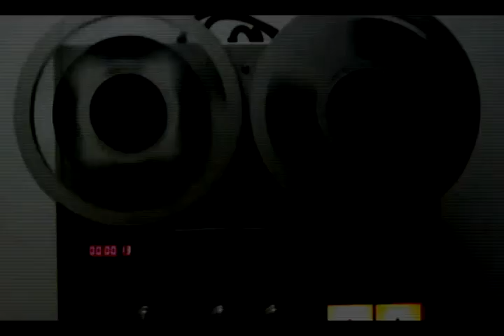Música Livre 083 15-08-2014 Raul Tonelli dicas violino 2/4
E mais uma vez o grande amigo Leandro Nascimento traz informações e muita música para o Música Livre, acompanhado de Raul Tonelli que também dará grandes dicas sobre violino. Além de toda informação musical, hoje também fechando o Música Livre, banda Equinox.

Unisul TV Canais: 04 e 26 (Laguna)
Apresentação: Juliano Demétrio
Exibições:
sexta feira 13:00 horas (reprise)
sexta feira 22:00 horas (inédito)
sábado     18:00 horas (reprise)